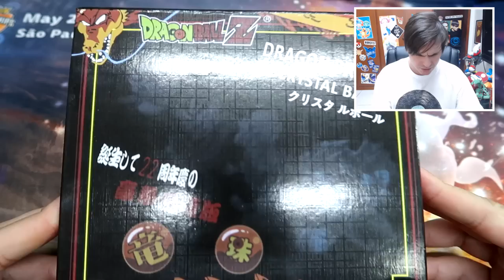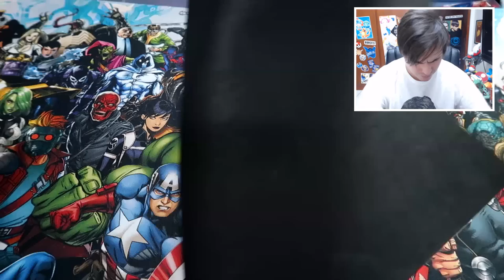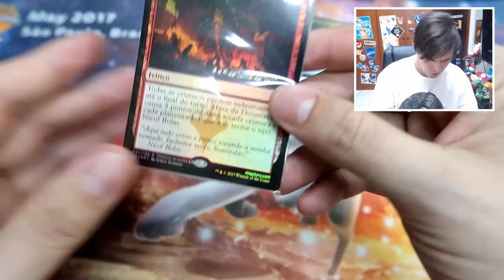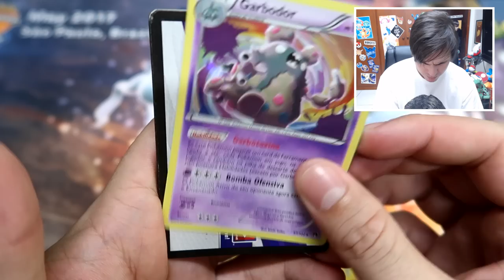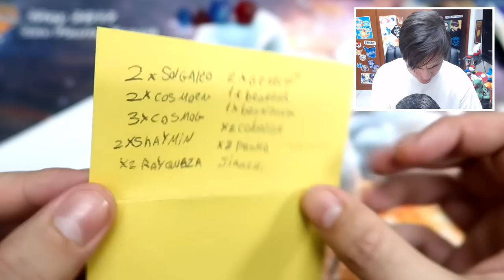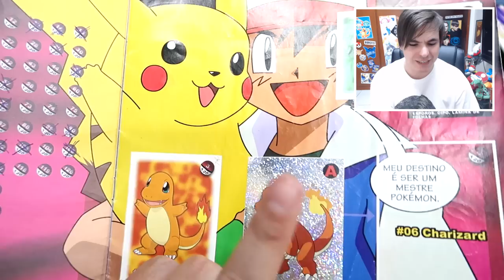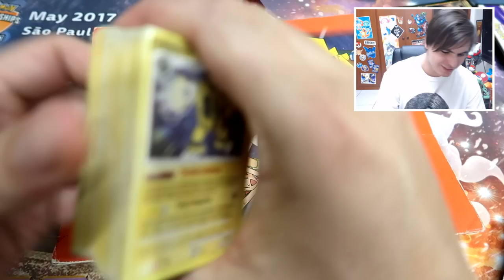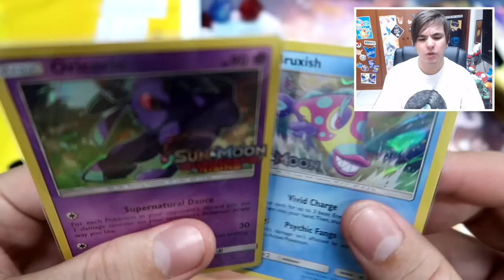✉ Caixa Postal 182 - Presentes ÉPICOS dos Inscritos! (JULHO)